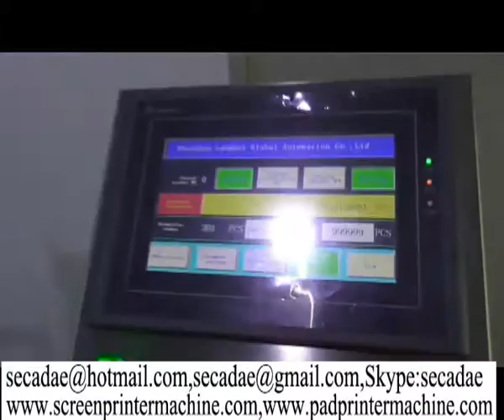automatic affordable coupon high speed label machine,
Ms Ada
Sale Manager
Sumglex Europe Corp
skype: secadae

automatic high speed label machine,
auto high speed  label machine,
high speed label machine cheap,

affordable automatic label machine,
automatic label machine china,

automatic label machine,